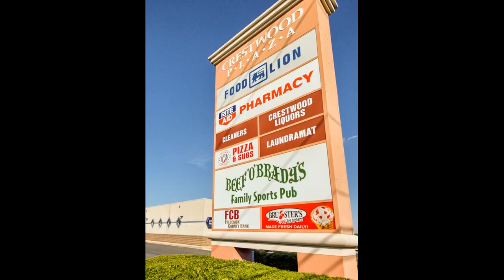Frederick, MD Home for Sale ,6307 Towncrest Ct, Frederick MD 21703, REALTOR, Martina Brewbaker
Frederick, MD Home for Sale located in the Ballenger Creek area at 6307 Towncrest Ct, Frederick MD 21703. Provided by: REALTOR Associate Broker Martina Brewbaker of Long and Foster Real Estate.

Location, Location, Location! Welcome to 6307 Towncrest Ct in Frederick! This fully finished 3-level townhouse is located in the Ballenger Creek area,  with-in  the sought-after Hannover community.  Minutes away from downtown Frederick (and all that Frederick has to offer), this 3 bedroom, 2.5 bath townhome has a deck for entertaining that backs to a private wooded secluded view. The main entrance opens into  a spacious living room with a bay window, bringing in an abundance of natural light. This home has 9 foot ceilings on the main and upper levels with updated flooring.   The basement has a finished family room, utility room,  and laundry area with extra storage space and a rough-in area, waiting for your finishing touches for a full bath. Updates include: new Roof in 2018,  new Hot Water Heater in 2021, new HVAC  in 2021, new Sprinkler heads in 2023.  No problem with parking... as you have  2 parking spots in the front of your townhome and an abundance  of vacant spots for guests.  Close to commuter routes, I-270, I-70, Rt 340 & Rt 15, MARC train easy access, shopping, restaurants, movie theater, & Ballenger Park.  Welcome Home!